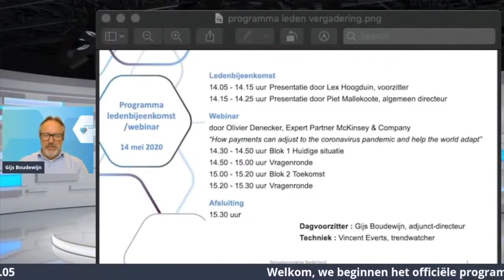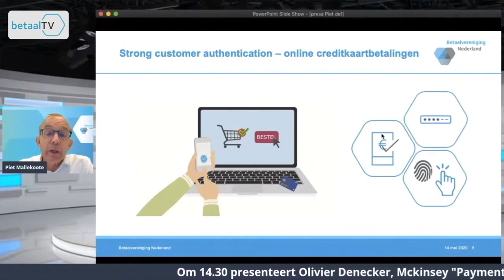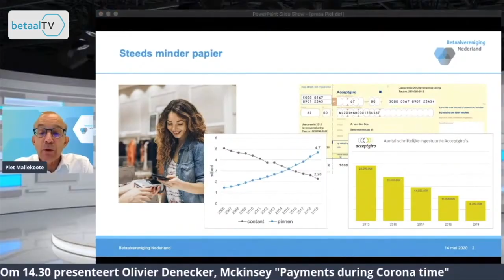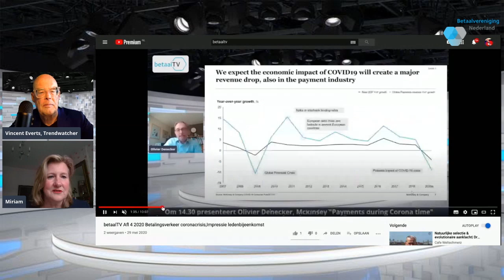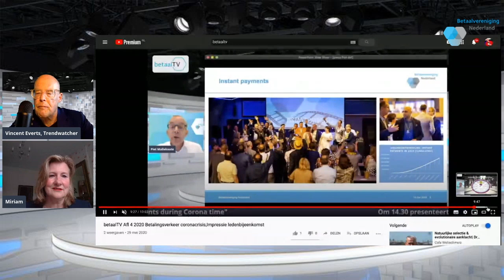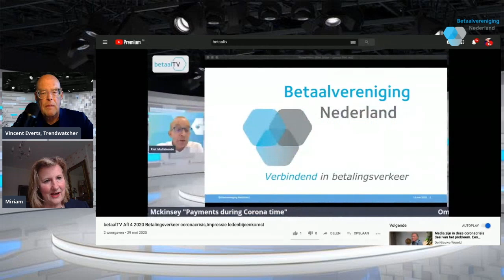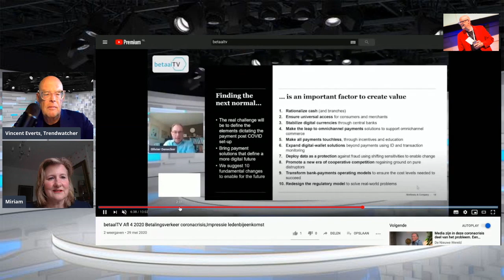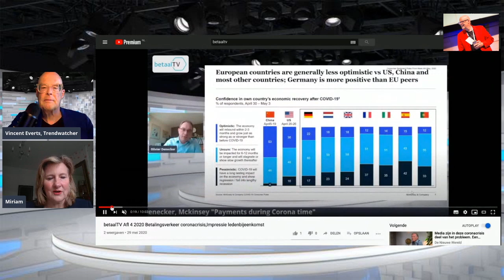Lessons learned bij organisatie online evenementen Miriam Osten betaalvereniging HD & Vincent Everts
0.00 Wat zijn lessons learned bij Digitale interview Miriam Osten, communicatie betalingsverenging.
1:00 Kwaliteit online TV studio effect
1.20 Start met BetaalTV in een fysieke studio
2.20 Gasten bij online event goed brieven. Greenscreens, presentaties, kijken in de camera
3.00 Snel Corona & betalingsverkeer update online project opgezet
3.40 Kwaliteit van een digitale achtergrond? Gebruik van beelden, movies, websites
4.10 Hoe heb je invloed op de productie?
5.10 online ledenvergadering 4 maal zoveel bezoekers. Gebruik Streamyard platform look & feel + interactie
7.20 Hoe heb je de nieuwe skills verzameld?
8.50 Verschil van organiseren LIVE evenement
9.40 Oordeel Vincent Everts als facilitator, geinteresseerde interviewer & interactie?
11.00 Hoe hou je de aandacht vast bij online bezoekers? Korte presentaties, betere slides, filmpjes, meer interactie
12.30 Wat ga je Post Covid-19 doen? Internationale sprekers live online erbij betrekken
13.30 Congres als hybrid evenent organiseren. Veel interviews tijdens pauzes, meedoen met vragen.
14.30 Kwaliteit huidige online congressen. Afwisseling nodig, goede dagvz, filmpjes tussendoor.
15.15 Mist de sociale component. Zal dat online ook mogelijk worden? Chatten, video call, in groepjes werken met breakout rooms.
17.20 Betalingssysteem blijft soepel werken bij Covid-19 crisis. Groei contactloos naar 80%, online betalingen 40% omhoog.
18.35 Digitale meeting incl dinner & pas begin innovatie
20.00 Dank!